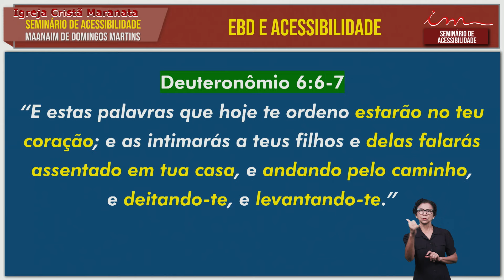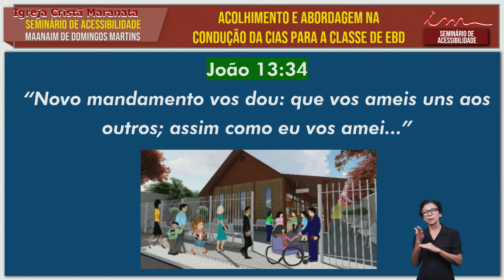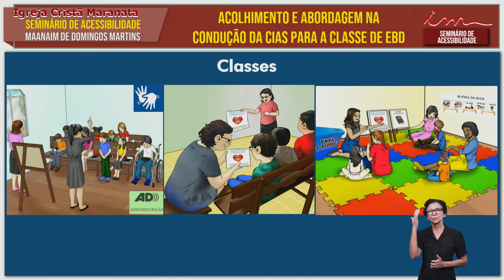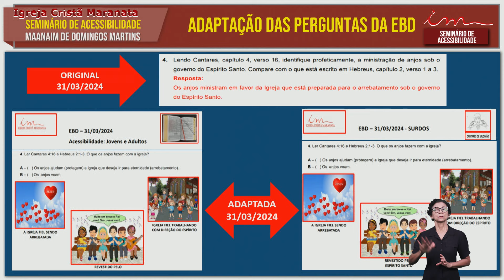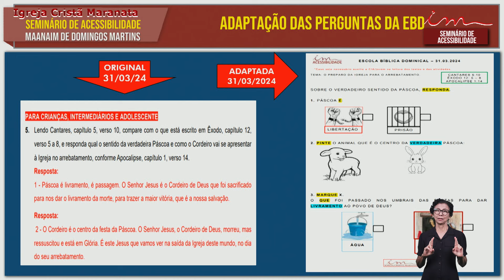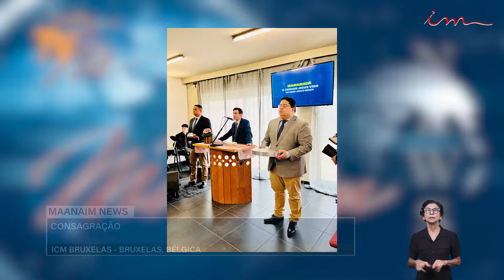Igreja Cristã Maranata - Maanaim News - 22/04/2024